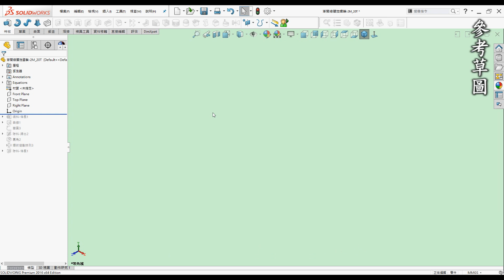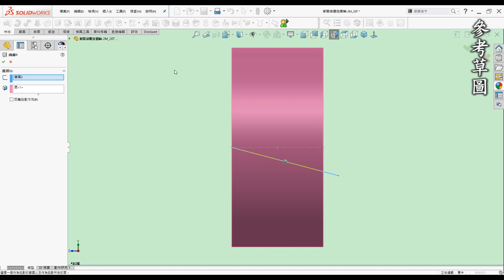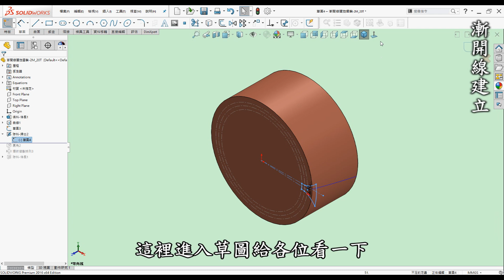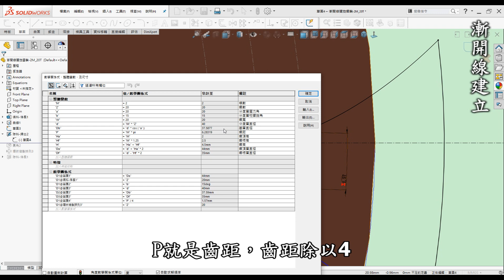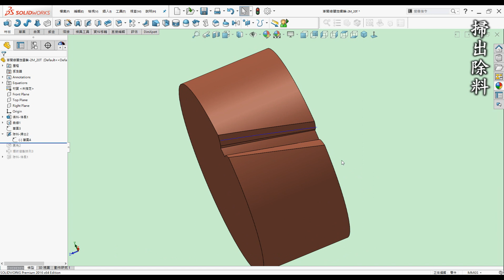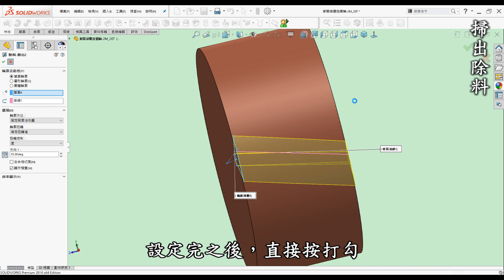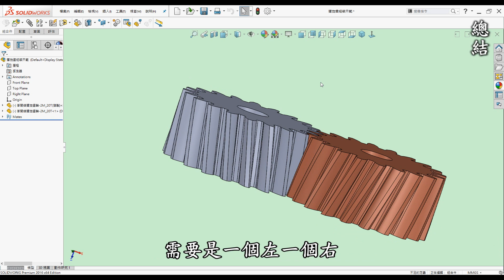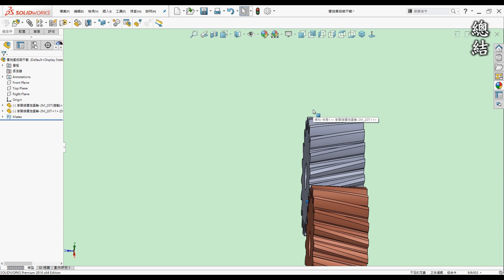3D繪圖 | 製圖 | 建模 教學-SolidWorks螺旋齒輪篇-如何使用SolidWorks繪製漸開線螺旋齒輪並運用數學式連結[中英字幕]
00:00 開頭
00:20 前言
01:06 教學-數學式建立
02:57 教學-參考草圖
06:33 教學-漸開線建立
10:31 教學-掃出除料
13:12 總結

●數學關係式

模數           M  = 1.25
齒數           Z  = 21
分度圓壓力角   a  = 20
分度圓柱螺旋角 b  = 15
齒寬           W  = 25
分度圓直徑     d  = "M" * "Z"
基圓直徑       Db = "d" * cos("a")
齒距           P  = "M" * pi
齒頂高         Ha = "M"
齒根高         Hf = "M" * 1.25
齒高           H  = "Ha" + "Hf"
齒頂圓直徑     Da = "d" + "Ha" * 2
齒根圓直徑     Df = "d" - "Hf" * 2

●數學關係式驅動曲線

Xt="Db"*cos(t)/2+"Db"*t*sin(t)/2
t1=0
t2=pi/4

●前言

3D列印是每一位有在使用3D軟體設計者的福音，它顛覆了以往的加工方式將虛擬3D實現出來，近幾年來普及化至家用型，讓設計者可以快速圓夢的工具。